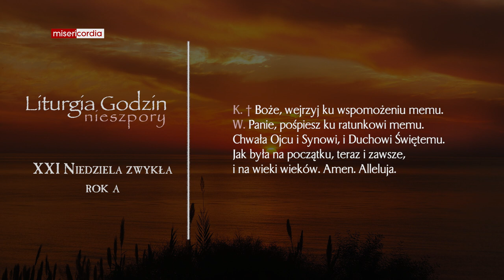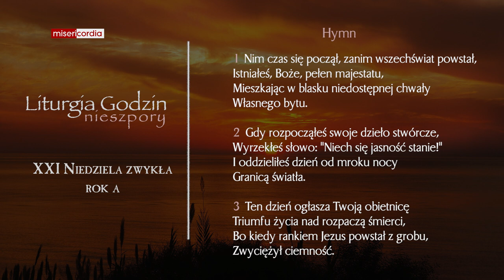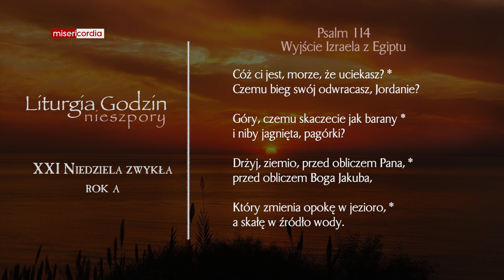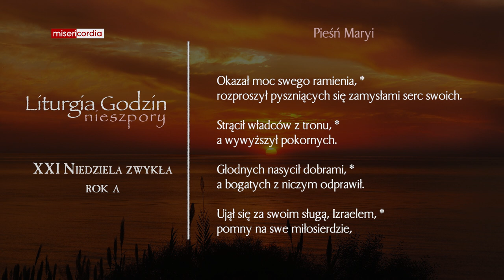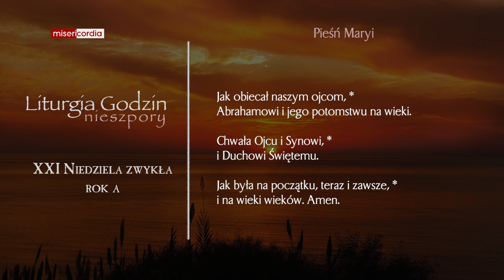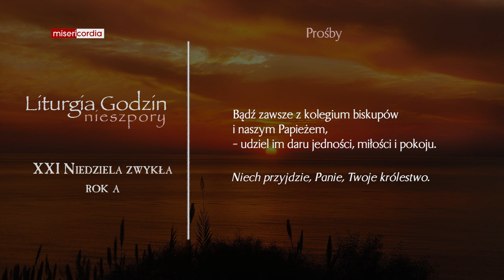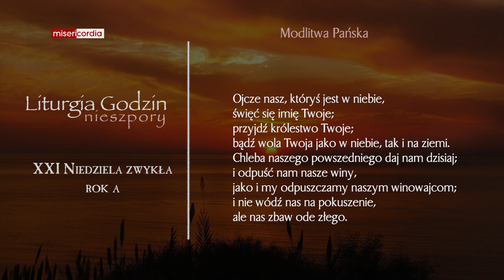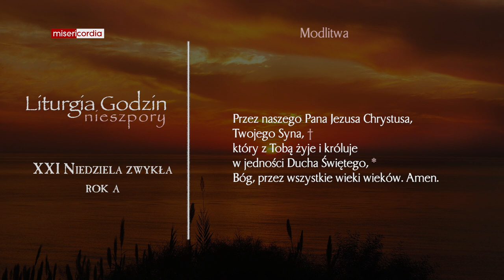Liturgia Godzin | II Nieszpory | XXI Niedziela zwykła (rok A)